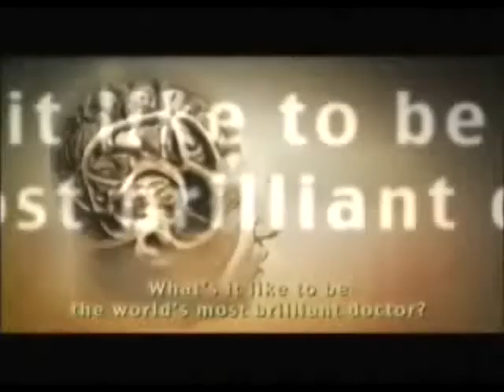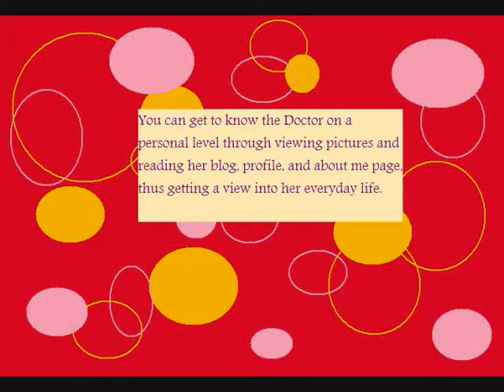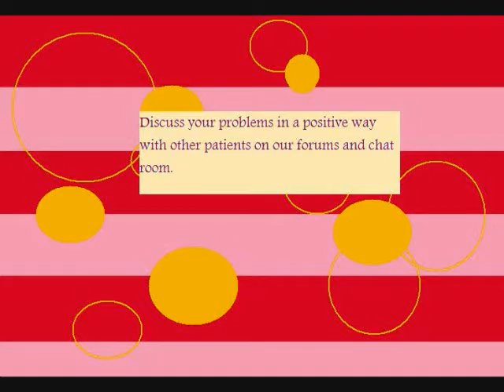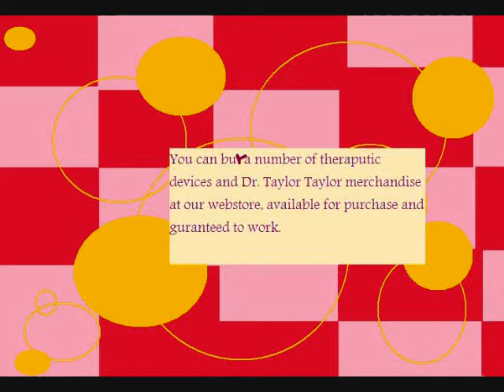Dr. Taylor Taylor